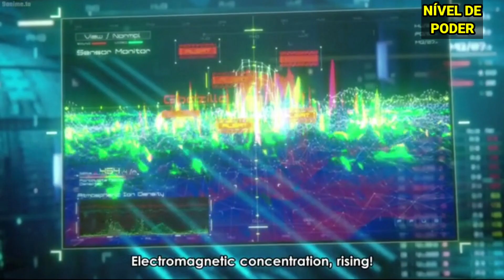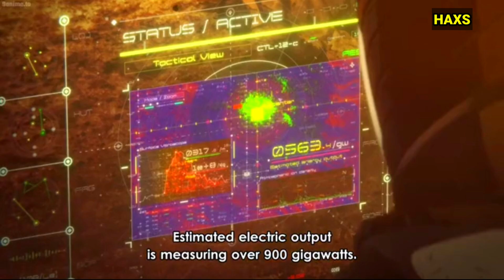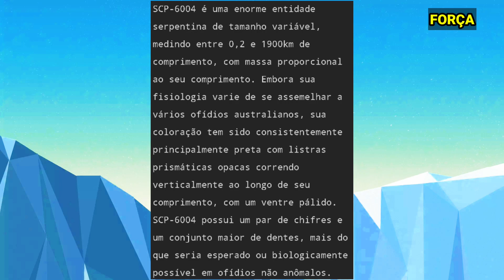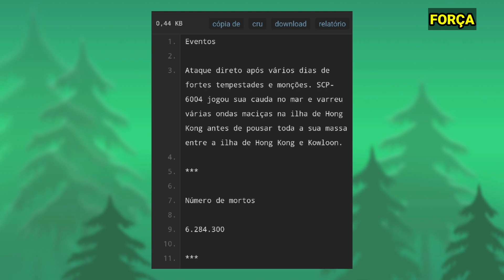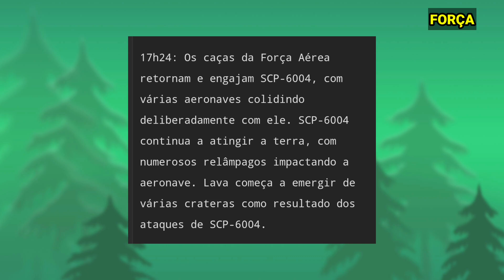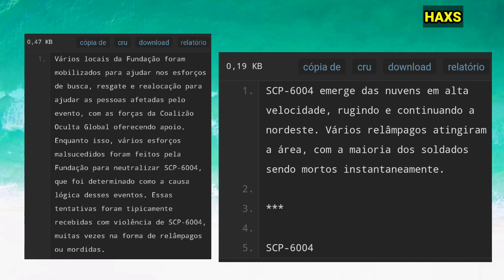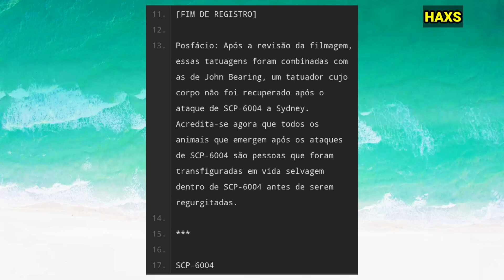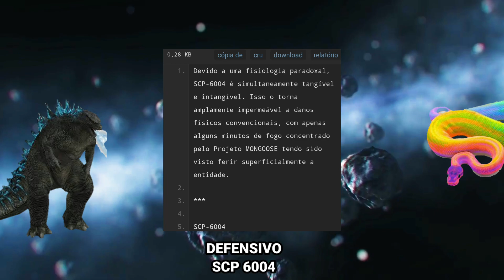Godzilla Earth vs. SCP-6004 - Quem Reinará Supremo?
E NO KOMBATE DE HOJE TEREMOS DOIS MONSTROS SE ENFRENTANDO, GODZILLA EARTH VS SCP-6004 (GODZILLA ERATH VS SERPENTE  DO ARCO ÍRIS) KOMBATE MORTAL

NOSSAS REDES SOCIAS, SIGANOS NÃO PERCA MAIS TEMPO